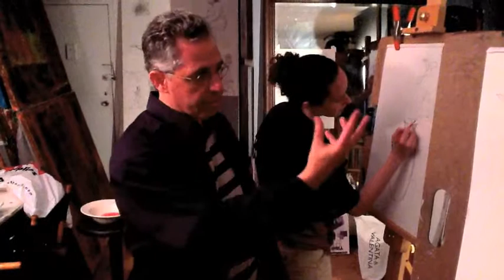Instructor of Renaissance Workshop talking about drawing, Chelsea, NY/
Artist-Instructor: Raúl-Santiago Sebazco of the Renaissance Workshop & host of the Artist Salon discusses the practice of Drawing.